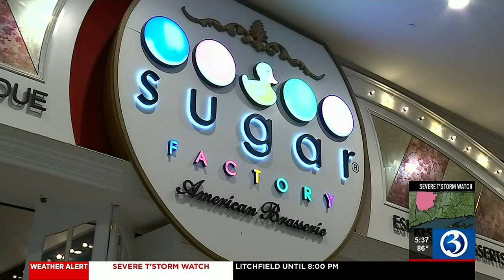Girl goes on shopping spree thanks to Make-A-Wish